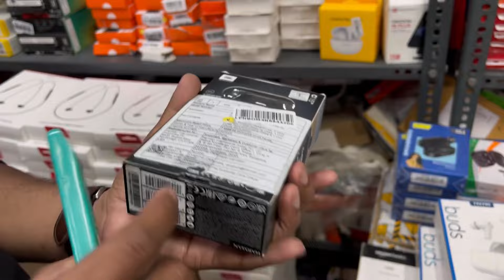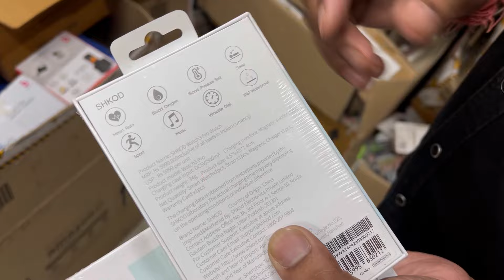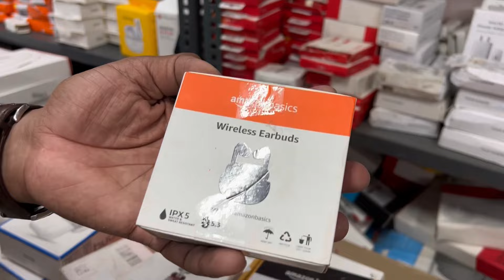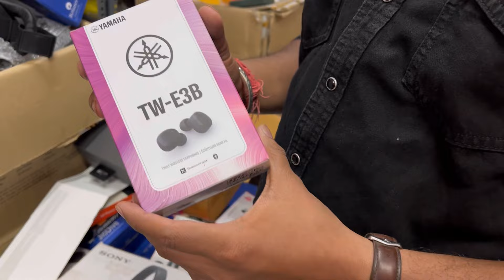Open Box Accessories Big Retail SALE | 90% OFF | 100% Original | Brand Warranty | Capital Darshan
Cheapest Original Accessories 85% OFF | 100% Original

Name : Shree Ganesh Enterprises